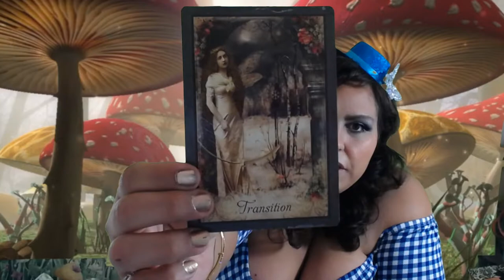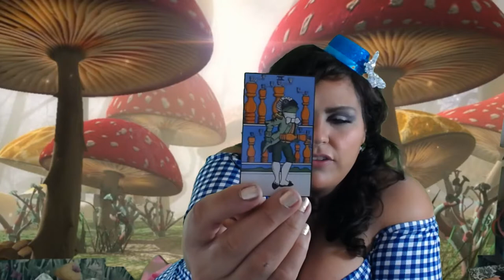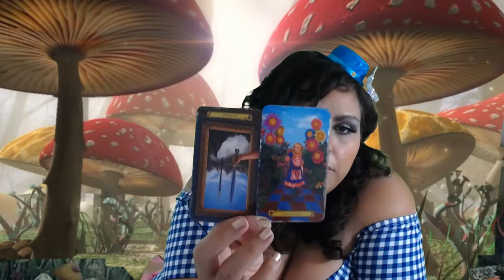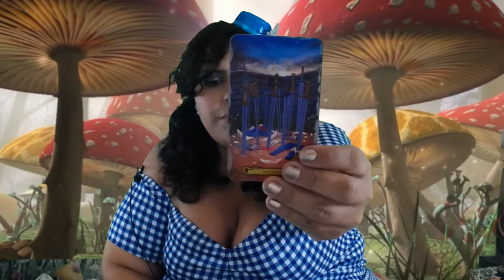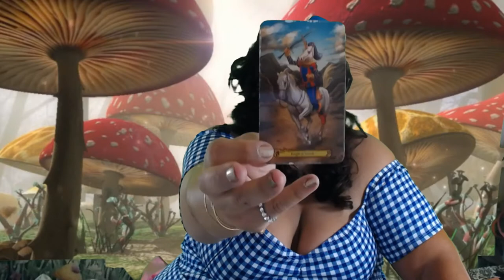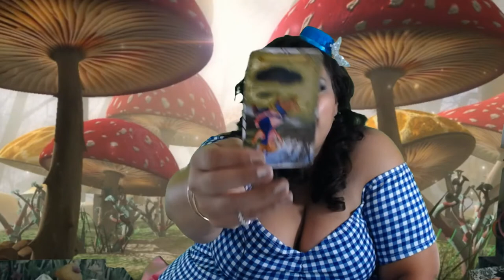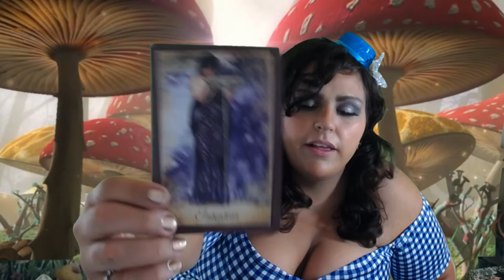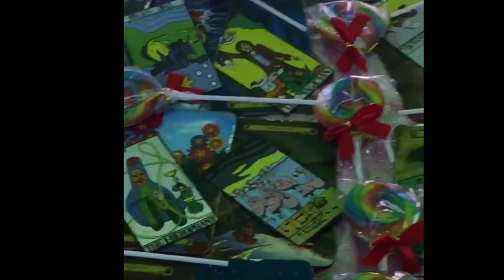Capricorn, Down the Rabbit Whole Tarot in Wonderland August 1-15 2018 TheZodiac Astroworld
Capricorn, welcome to your August 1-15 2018Tarot in Wonderland Reading Horoscope. Thank you for joining me today. Astroworld
Pisces Couple
Pisces Singles
Pisces Career

Vintage Oracle